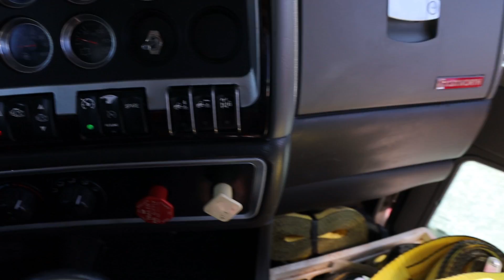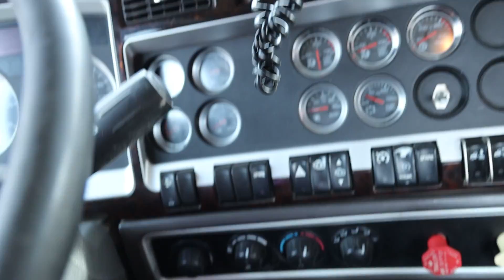MUDDY Day. Large Machine Stuck?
We found some ground dry enough to get the Hagie broken in on! It wasn't all pretty though. We had to power through some SERIOUS MUD to get into fields and not get STUCK. MUDDY days we can still get out, not get STUCK and do something are good days. We also unveil the new Semi Spray Trailer! Enjoy the MUDDY Day Spraying Mess!!